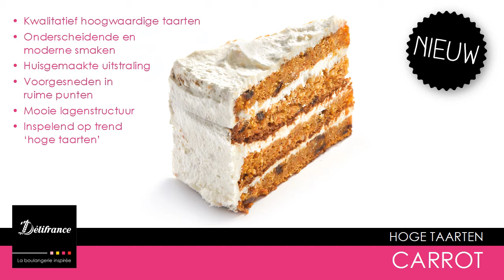Délifrance High Cakes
De hoge taarten van Délifrance: verkrijgbaar in vier verrassende en overheerlijke smaken: Red Velvet, Carrot, koffie-karamel en chocolade-framboos. High Cakes: de taarttrend van 2017. Bon appétit!